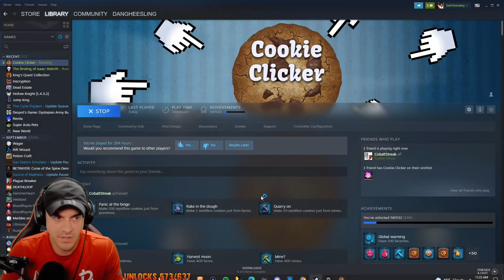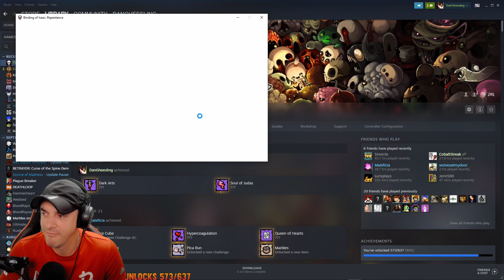This will be easy....| ISAAC #184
This VOD aired live on Twitch on October 27th, 2021. Want to watch it live?